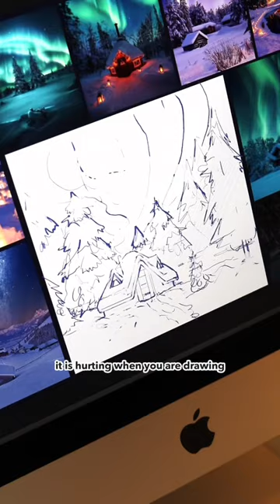Why does your brain start to hurt while drawing or painting?